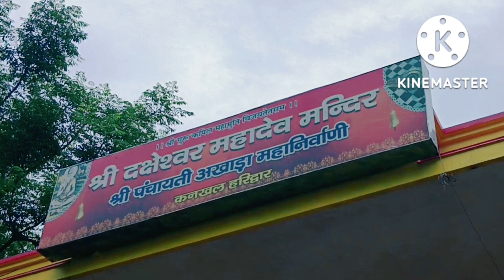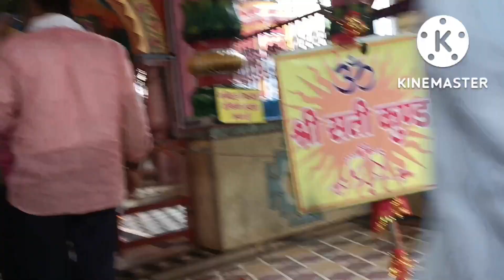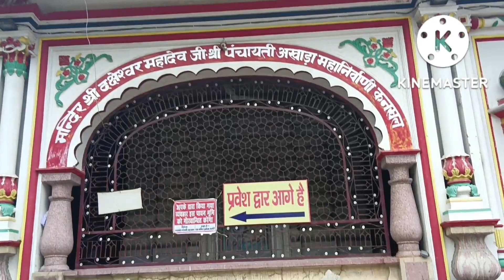हरिद्वार आने के बाद भगवान दक्ष के दर्शन नहीं किए तो कुछ नहीं किया / Daksh mandir Varanasi /haridwar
Haridwar temple
Daksh mandir Haridwar History in Hindi
Kankhal Mandir Haridwar
Why is Kankhal famous?
Where did Prajapati Daksha live?
Where was the palace of Daksh?
Daksh Mahadev Temple Haridwar timings
Kankhal daksh mandir distance
Kankhal Ghat Haridwar
Kankhal to Haridwar distance
Asthi Visarjan in Kankhal, Haridwar
Places to visit in Kankhal Haridwar
Kankhal Ashram
Patanjali Kankhal Haridwar
हरिद्वार आने के बाद भगवान दक्ष के दर्शन नहीं किए तो कुछ नहीं किया
भगवान दक्ष के दर्शन नहीं किए तो कुछ नहीं किया
Haridwar aane ke bad Bhagwan Daksh ke darshan nahin kiye to kuchh nahin Kiya
best temple in haridwar
best temple
daksh mandir haridwar
daksh mandir haridwar fomous
most famous temple